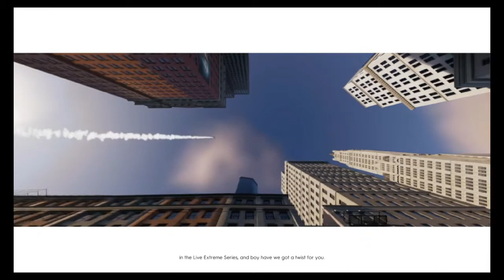Racing through new york